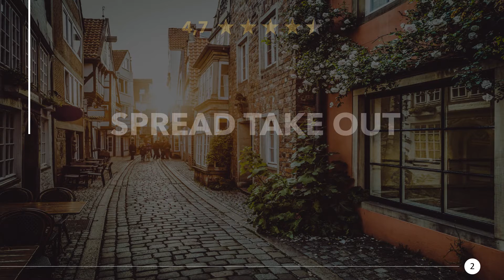Restaurants in Żejtun, Malta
Mal wieder richtig lecker essen gehen, in einer guten Gaststätte oder Speiselokal in der Nähe. Genießt ein großartiges Abendessen mit in der Nähe von Żejtun. Egal ob Feinschmecker, Fast-Food oder ein romantisches Candlelight Dinner, hier findest du was Passendes.

Hier findest du Restaurants in Żejtun, Malta:
1) Il Kantina ta' Katarin, Wine
2) Spread Take Out
3) Four T's
4) Big Boy Pizzeria & Takeaway
5) CFC Crispy flavoured chicken
6) Is-Sienja Kiosk
7) Istanbul Kebab House
8) Zejtun Snackhub
9) South Olives
10) Roadside Café & Lounge Bar